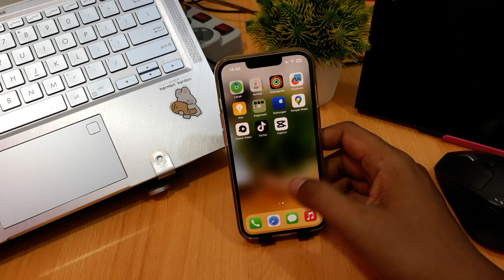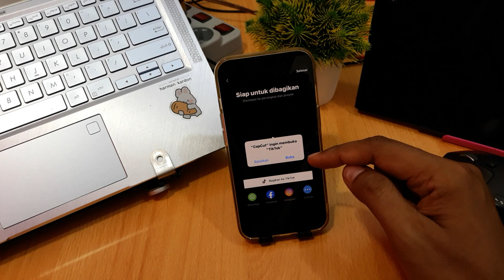CARA MENYIMPAN VIDEO CAPCUT TANPA WATERMARK DI IPHONE